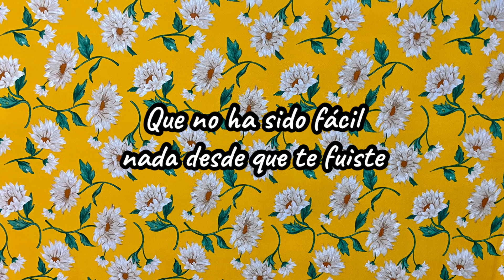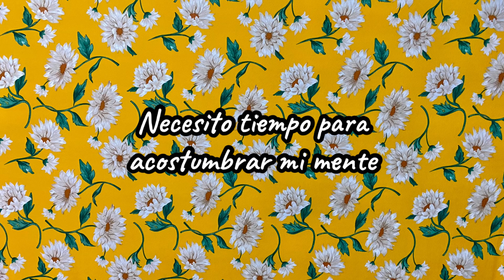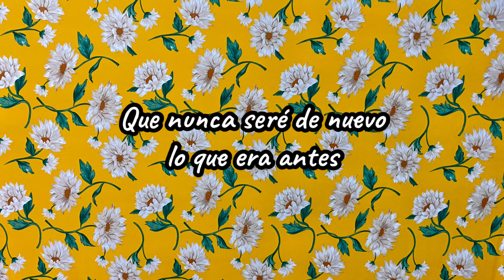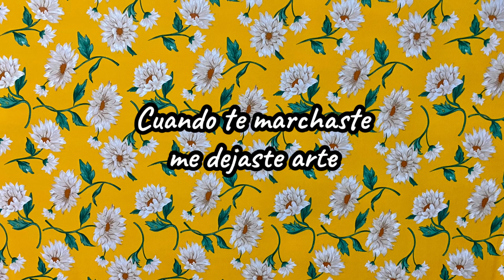Erich - Diana (Lyric Video)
''Diana'' es una canción perteneciente a mi nuevo álbum H.S.N.

Te quiero ❤️